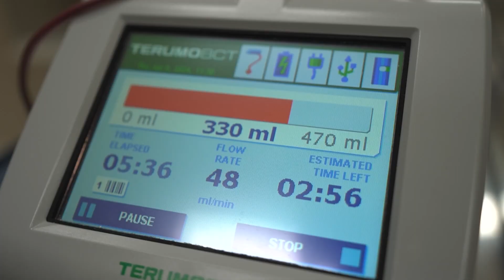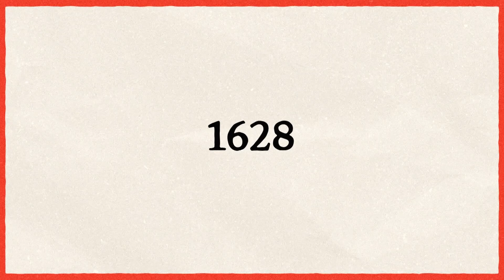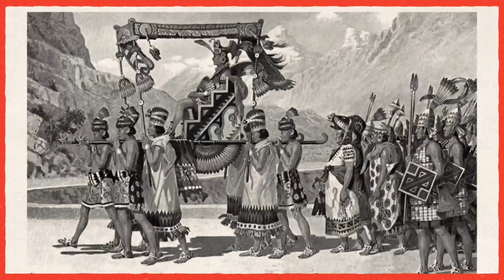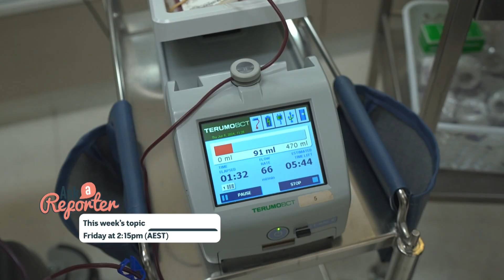World Blood Donor Day - Behind the News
This year is the 20th World Blood Donation Day, which was created by the World Health Organisation to recognise the importance of blood donation and to encourage more people to donate. We find out more about the history and science of blood donation around the world.